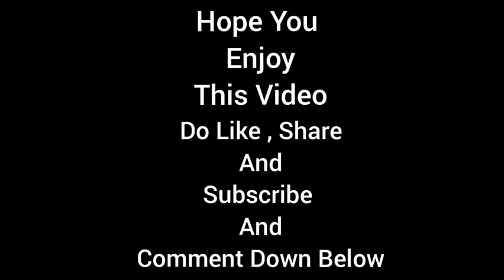Shading Of A Cube I Riddhima Bhatt Arts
In this video I will show you cube shading